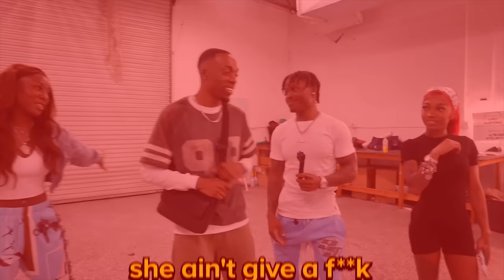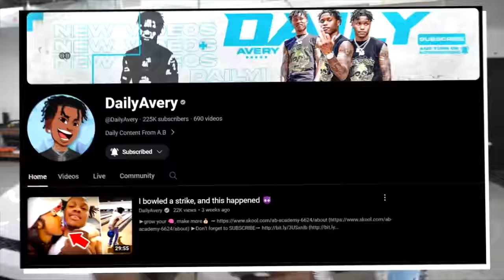GUY Chooses Next GF Based On Their CAR!